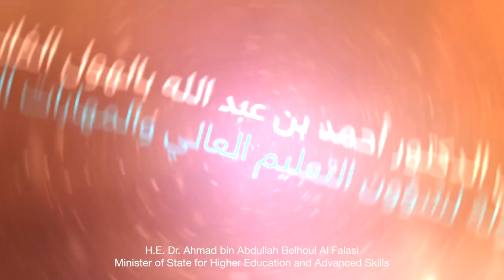معالي د. أحمد بالهول في برنامج استوديو 71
تعرفوا على جوانب مختلفة من شخصية معالي د. أحمد بالهول، وزير دولة لشؤون التعليم العالي والمهارات المتقدمة في الحلقة الثانية من برنامج

سيتم عرض الحلقة يوم السبت 27 يوليو 2019 وبثها على قنوات حكومة_الإمارات على مواقع التواصل الاجتماعي

Watch the 2nd episode of Studio71UAE to get up close and personal with His Excellency Dr. Ahmad Belhoul, Minister of State for Higher Education and Advanced Skills, on Saturday 27th July. Only on UAEGov platforms